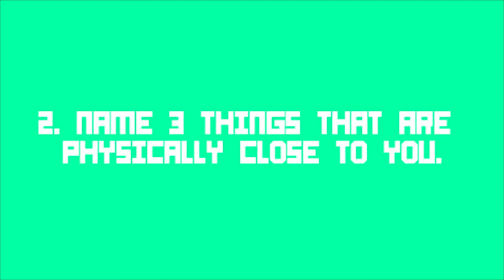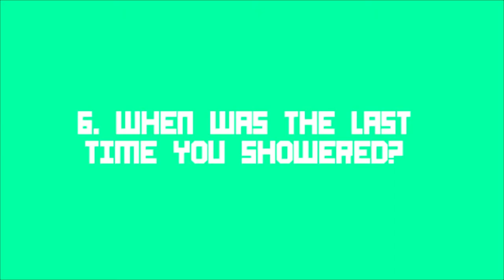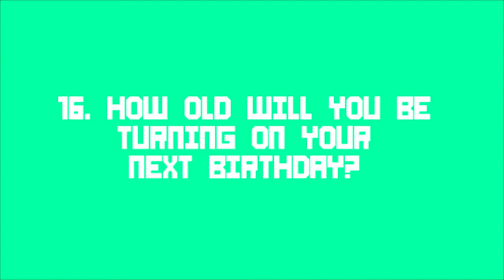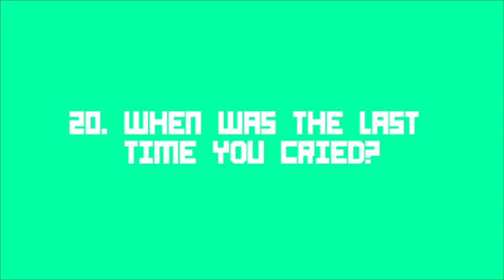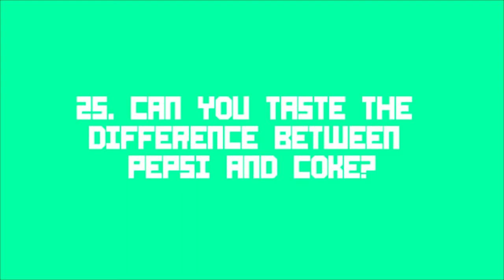Vlog || 25 Random Questions About Me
FOLLOW MY FACE:
Google+: +ohhsnapitskay

Music in the intro: KillBot by Devin Martin
Artwork by: Facebook.com/BucketComix